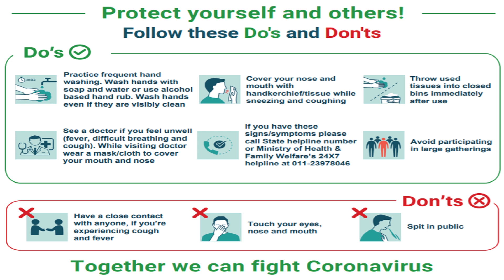बच के रहना, बापू ! ( कोरोना वायरस पर महात्मा गाँधी के साथ एक फ़ोन कॉल )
मैं बचपन से ही बापू से बातें करता रहा हूँ। हिन्द के नाम से |

पिछले एपिसोड में उनसे की गयी बातचीत के दौरान आपने सुना कि बापू हिंदुस्तान आने की योजना बना रहे हैं।

पर दोस्तों, इस एपिसोड में कोरोना वायरस की वजह से मैंने उनको फिलहाल आने से मना कर दिया है। इस एपिसोड में, बापू के साथ कोरोना वायरस पर किया गया ये संवाद सुनें।

पृष्ठभूमि :
मैं बचपन से ही बापू को चिट्ठियाँ लिखता रहा हूं। हिन्द के नाम से | कभी छोटी और कभी बड़ी। कभी सुख में और कभी दुख में। कभी घर की परेशानियों को लेकर और कभी बाहर की। जवाब न कभी आना था और ना कभी आया। इंतजार बना रहा। बना रहता। पर कल आँख लगी ही थी कि दरवाज़े पर दस्तक हुई। दरवाज़ा खोला तो देखा कोई चिट्ठी डाल गया है। लिफाफा खादी का था और खादी के उस लिफाफे के चेहरे पर भेजने वाले का नाम लिखा था - मोहनदास।

चिट्ठी बापू की थी। इस चिट्ठी के बाद बापू  से मेरा संवाद और गहरा होता चला गया। चिट्ठी के अलावा, फोन कॉल और whatsapp पर भी संवाद चालू हो गया। इस एपिसोड में, मैं बापू के साथ किया गया ऐसा हीं एक संवाद  आपको सुना रहा हूँ।